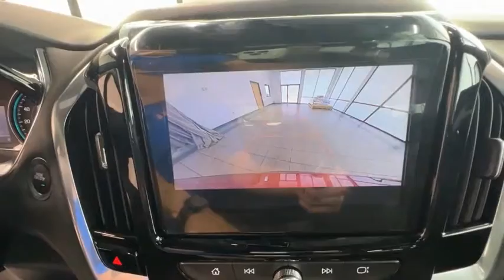2023 Chevrolet Traverse D4002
2023 Chevrolet Traverse LT